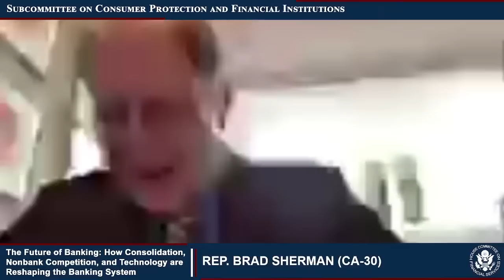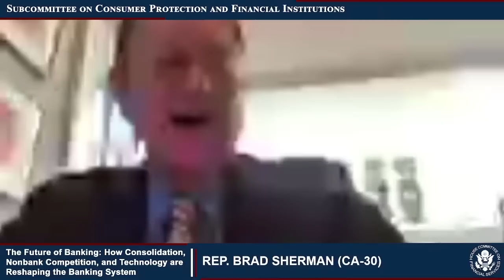The Future of Banking: How Consolidation, Nonbank Competition, and Technology... (EventID=114093)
On Wednesday, July 29, 2021, at 10:00 a.m. (ET) Consumer Protection and Financial Institutions Subcommittee Chairman Perlmutter and Ranking Member Luetkemeyer will host a hybrid hearing entitled, “The Future of Banking: How Consolidation, Nonbank Competition, and Technology are Reshaping the Banking System."

Witnesses for this one-panel hearing will be:

• Paulina Gonzalez-Brito, Executive Director, California Reinvestment Coalition

• Makada Henry-Nickie, Robert and Virginia Hartley Fellow - Governance Studies, Brookings

• Sarah Jane Hughes, University Scholar and Fellow in Commercial Law, Indiana University School of Law

• Desiree Jackson, Assistant Vice President for Treasury Management, Beneficial State Bank

• Jim Reuter, Chief Executive Officer, FirstBank on behalf of American Bankers Association

Overview

The U.S. financial system has changed significantly over the decades. Through mergers, acquisitions, and organic growth, banks have become larger in size and fewer in number while serving a greater number of people, thereby limiting competition. Additionally, the rate of de novo (newly chartered) depository institutions has slowed. Moreover, nonbank and financial companies are increasingly playing a larger role in lending, payments, and offering other financial products and services to consumers and small businesses. In some cases, nonbank and fintech companies represent competition to traditional financial institutions, while in other cases, these companies partner with depository institutions to help them expand into other markets. These changes have impacted the availability and manner in which consumers can access financial products and services. The hearing will examine these evolving trends and their impact on consumers, small businesses, communities of color, bank employees, and other industry participants, and evaluate policy options to ensure there are robust safeguards in the public’s interest that improve competitiveness, promote innovation, and provide broad access to
affordable financial products and services.

Executive Order on Promoting Competition in the American Economy

On July 9, 2021, President Biden signed Executive Order 14036, “Promoting Competition in the American Economy,” which initiated a government-wide effort, establishing dozens of initiatives that promote competition across the entire economy, including the financial services sector. It calls on the Department of Justice, in consultation with the Board of Governors of the Federal Reserve System (Fed), the Federal Deposit Insurance Corporation (FDIC), and the Office of the Comptroller of the Currency (OCC), to strengthen merger oversight under the Bank Merger Act and the Bank Holding Company Act of 1956 (BHCA). Those statutes specifically direct those agencies to consider factors such as the depository institution’s “financial and managerial resources” and “the convenience and needs of the community to be served” in the merger review process and discourages regulators from approving mergers that would result in monopolies or substantially less competition and present risks to financial stability or bank failure. In addition, the Executive Order calls for the Consumer Financial Protection Bureau (CFPB) toissue rules under Section 1033 of the Dodd–Frank Wall Street Reform and Consumer Protection Act, that would provide guidance on how consumers have access to their financial data and “can more easily switch financial institutions and use new, innovative financial products.”

Mergers, Acquisitions, and Consolidation

The total number of federally-insured banks in the U.S. has fallen from 17,811 in 1984 to 4,951 as of June 30, 2021. Similarly, the number of federally-insured credit unions has declined from about 15,000 in 2004 to 5,029 as of June 30, 2021. While the banking industry had been consolidating prior to the 1980s, some experts point to various laws passed in the 1980s and 1990s, such as the Riegle-Neal Act, that allowed for interstate banking where banks could open branches across state and even county lines, resulting in a decline in the number of community banks. The 2008 global financial crisis may also have been a catalyst for further mergers and acquisitions. According to the FDIC, the rate of voluntary mergers, among community banks in particular, “increased sharply following the financial crisis as a wave of post-crisis failures receded.” Additionally, since the 2008 financial crisis, several of the largest banks have increased in their asset size, by 30 to 44 percent according to one estimate. Financial institutions look for merger...